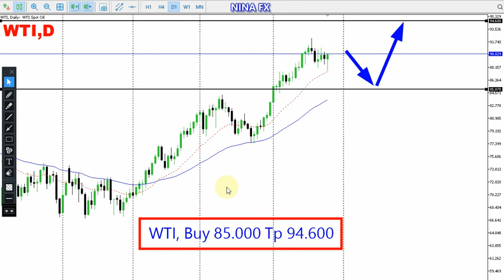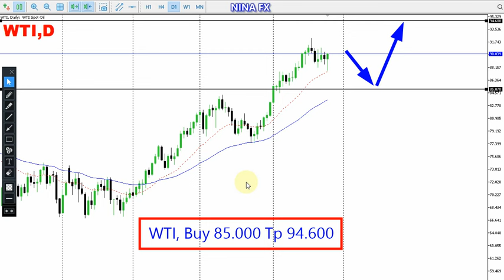WTI Oil Technical Analysis for September 27, 2023 by Nina Fx